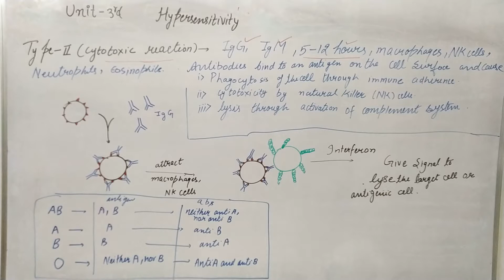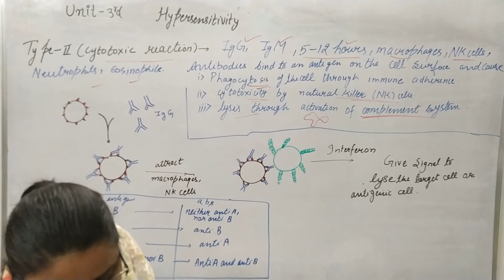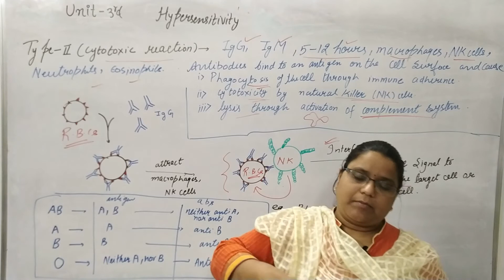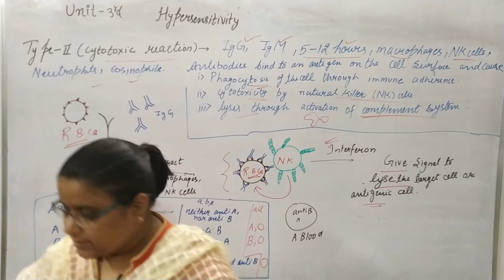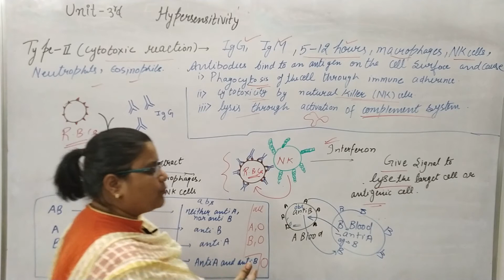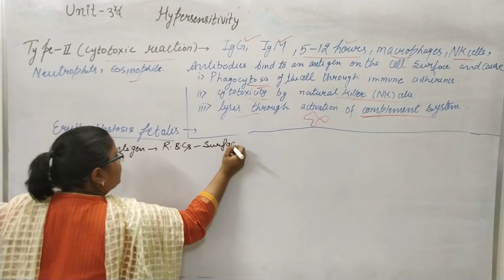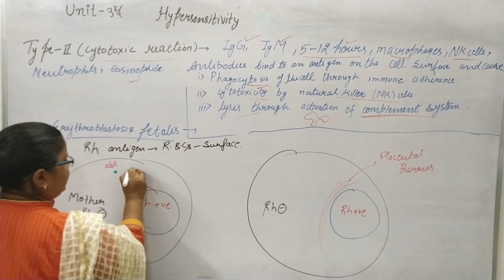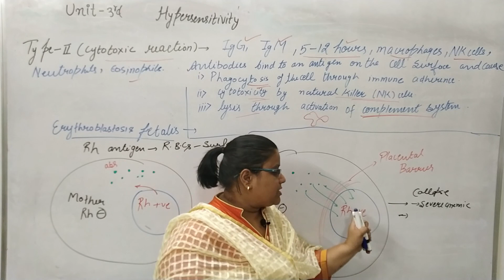Hypersensitivity Reaction-Type-2-Pharmaceutical Biotechnology-Unit 3- B. Pharmacy 6 Sem--Lect.6